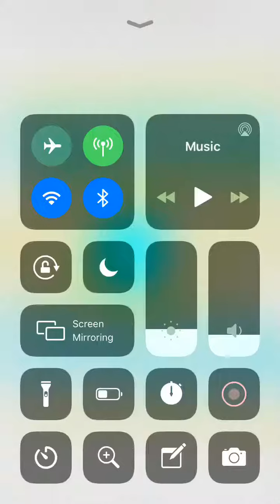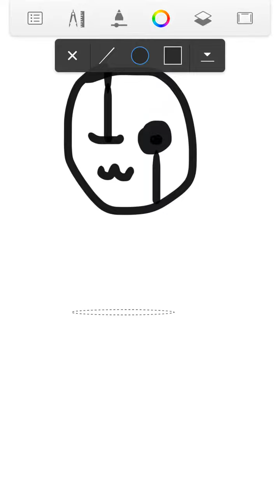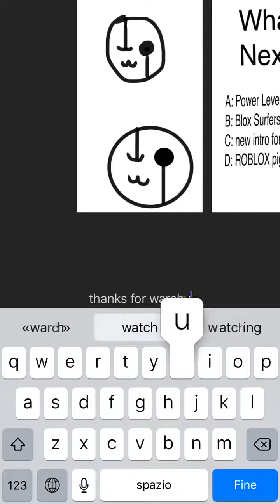I drew Gaster!